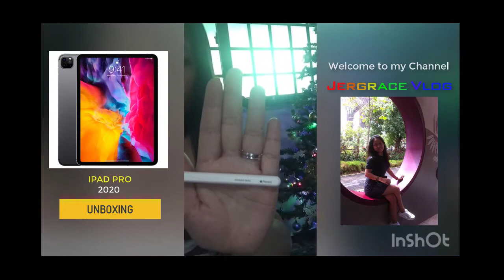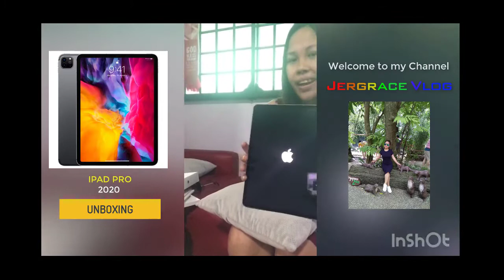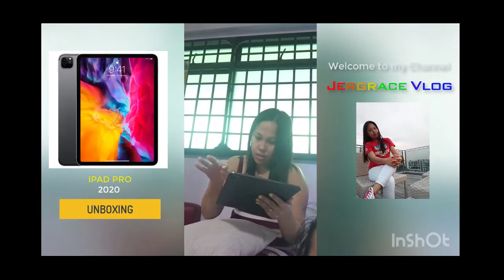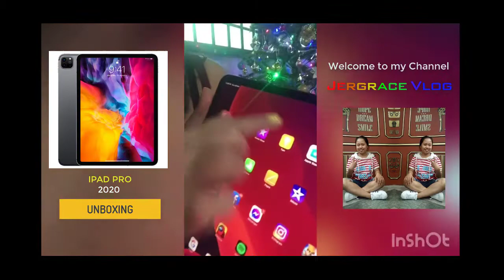My first Vlog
Jergrace Vlog
Unboxing Ipad Pro 2020
My friend Hanah's Ipad